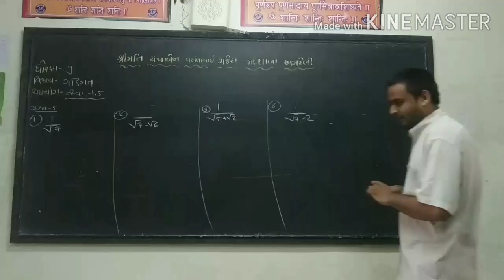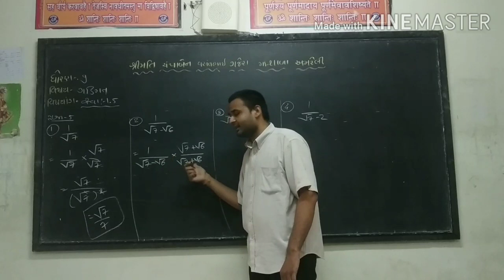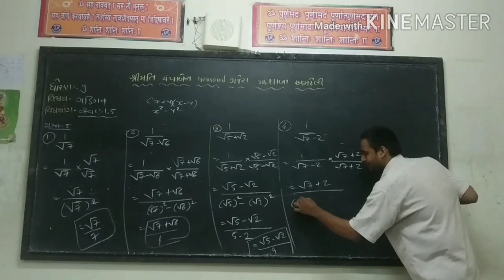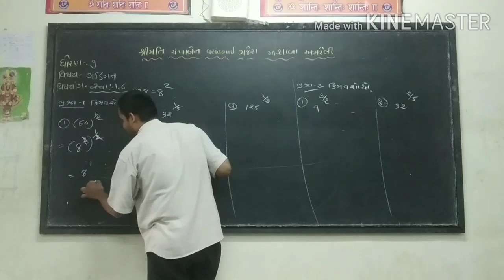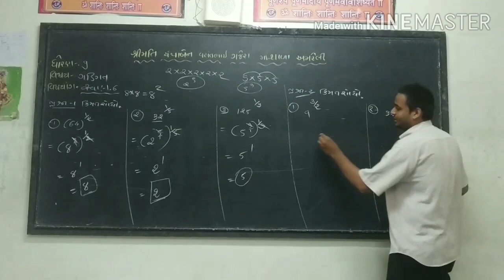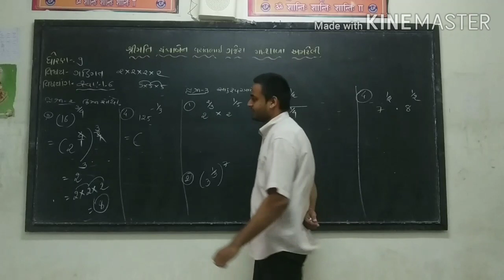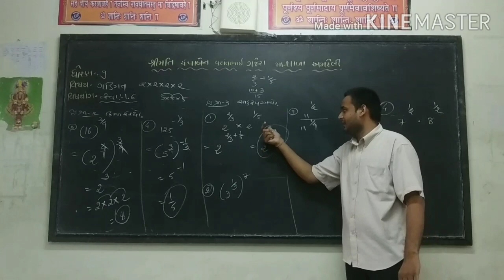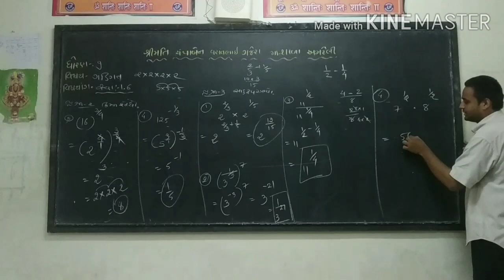std - 9 (GM) maths